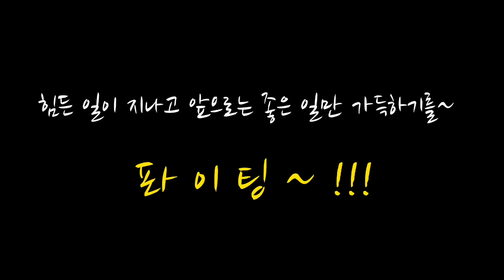[브이로그]2022.04.05.신내림..나의운명?..